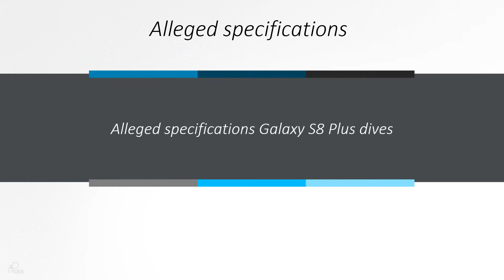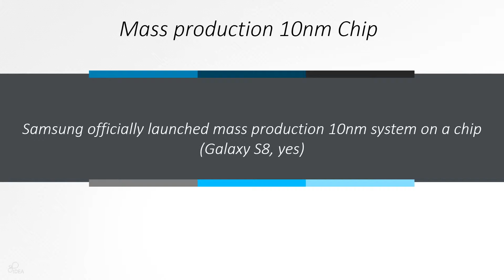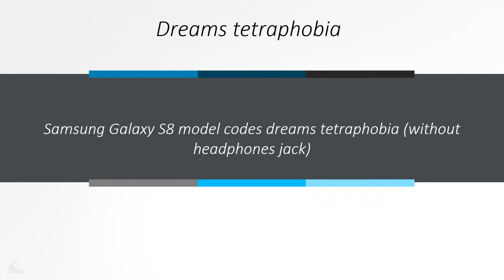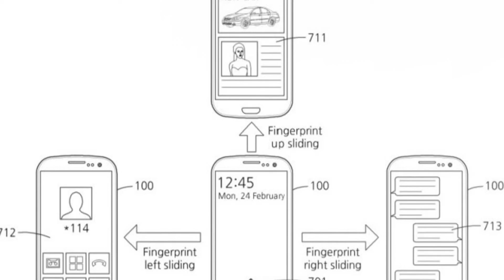Samsung Galaxy S7 Edge November Giveaway 2016